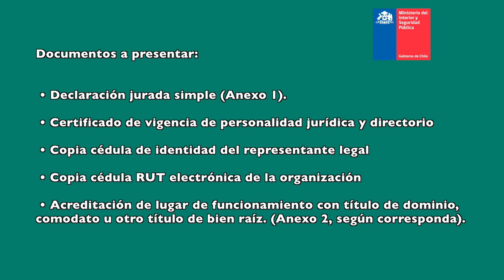FONDES 2020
Ya están abiertas las postulaciones al fondo social Presidente de la República en la Provincia del Tamarugal. Este Fondo Concursable invita a entidades públicas y privadas, que no persigan fines de lucro, a postular al financiamiento de proyectos de carácter social que contribuyan a apoyar y complementar las políticas de inversión social del Estado que estén preferentemente orientados a construir tejido social (acción coordinada de un grupo de personas) y contribuir a superar la vulnerabilidad social de una comunidad u organización determinada.